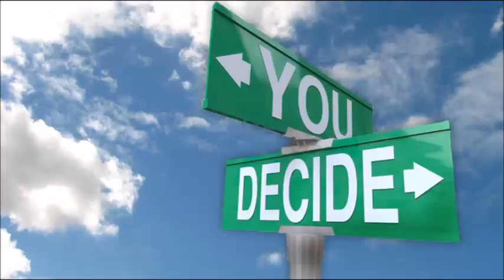#285 I Wasn't Going To Do It But I Did / My Vaccine Choice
Sometimes it takes a mighty blow to push us in the right direction. I had originally decided to forgo the vaccine but a wake up call changed my mind.